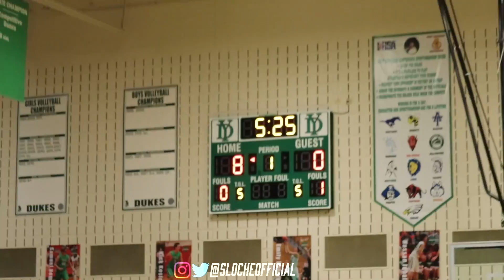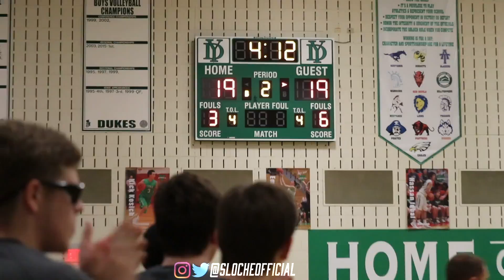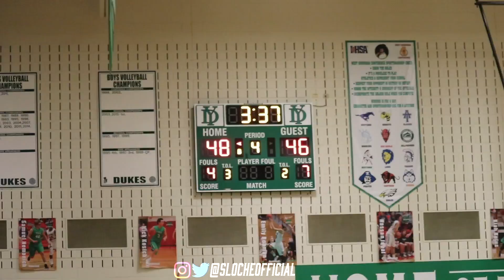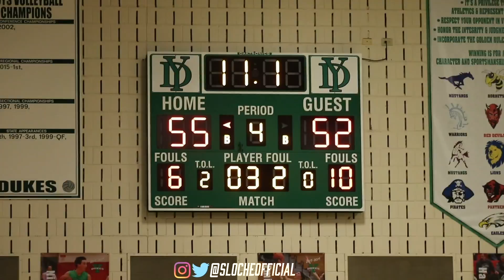TOP 60 IN THE COUNTRY GETS TESTED BY DGS!! | Jack Tosh Holiday Championship!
Downers Grove South vs York!